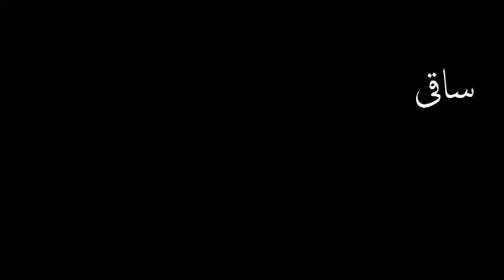انجمن آراء ہے پیارے امام الدین ۔۔۔!!!۔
Pearey Imamuddin, Yet Another Of Golden Voices From Very Initial Recording Era Of Indian Subcontinent Gone Obscure Within The Mist Of Times Bygone, Renders A Jaunpuri Todi Bandish For The Gramophone Company Of British India. Khayal Gayaki, Channeling The Very Spirit Of Hindustani Classical Music Imbued Within An Intense Darbar Aura, As Pristine As Ever. Year Of Recording Is 1908.

Side A: Baat Sun Jana, Rey ! Mor Baat (Khayal - Raag Jaunpuri Todi).